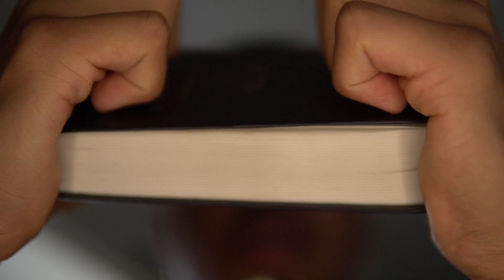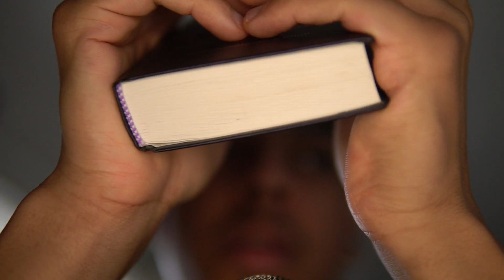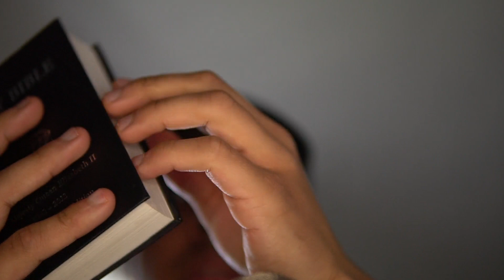[ASMR] you are the microphone...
Hey GuySss!
This Asmr Is Inspired By: @JojosASMR

Tonight Guys I will be Doing Some Mouth sounds, Tingly hand sounds combined with triggers, you you go on to enjoy please do “”NOT”” FoGET to leave a HUGE Like, Comment & subscribe with all bell notifications turned on for More Videos Like This In The Future:) Lets See If We Can Get 1.5K Likes ;)

~  Enjoy Peeps!💙
**This Is An ASMR Video For You To Experience ASMR Tingles! If You Do Not Enjoy ASMR Then Please Do Not WATCH!